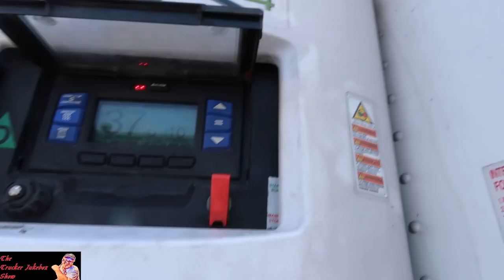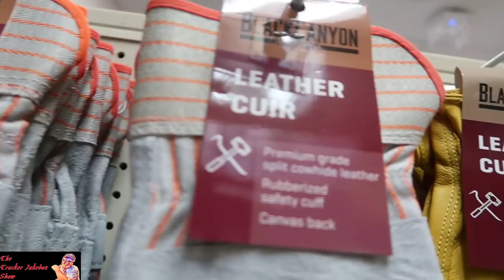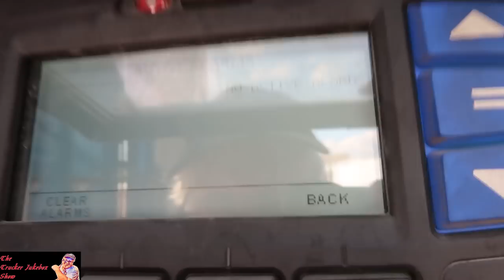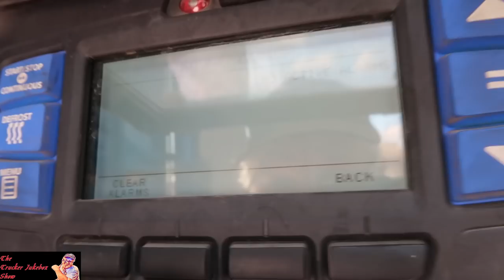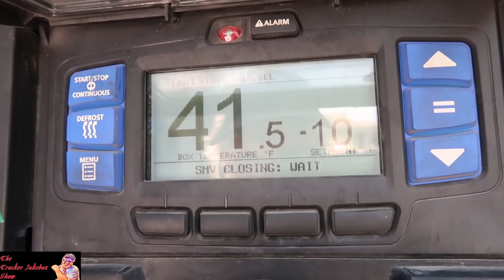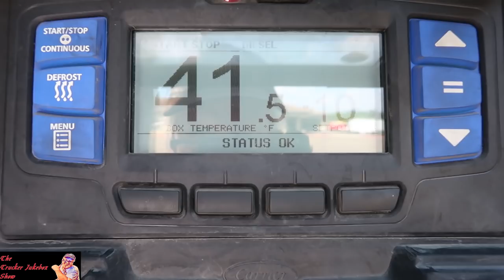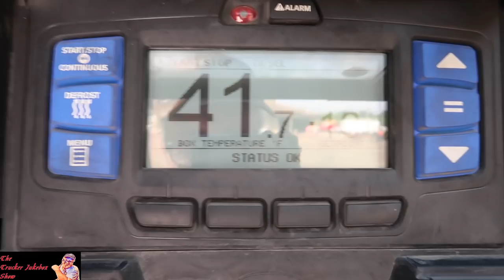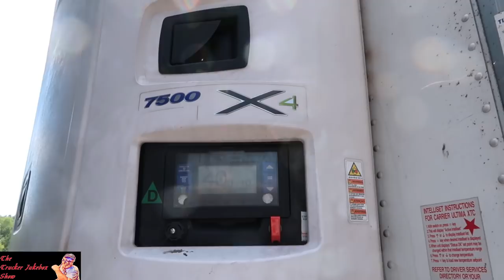The reefer is out of fuel.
on the wide open road with my side kick Panda and Jakebrake they are my best friends they are toy poodles. we travel all over the usa from sea to sea border to border. we make videos of are day weather its going down the road or taking a break. just having fun, and we want to share this with you. so please come and lets have some fun. me and Panda and Jakebrake we are family. we our inviting you in are truck and become are family to thank you. we love you all.

We have a little country store if you would like a trucker jukebox shirt or other from our store, if you would like something and its not in the store let me know we can have it made specially

I drive a 2012, CASCADIA, FREIGHTLINER. 10 SPEED THE WOODSHED.